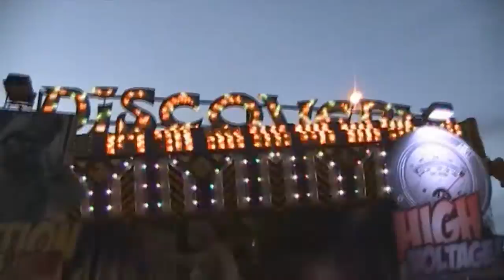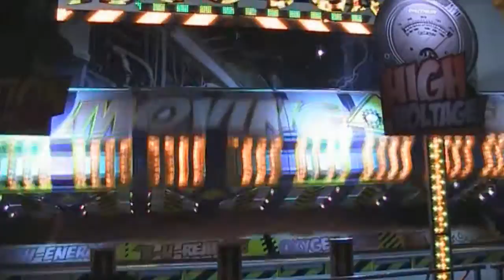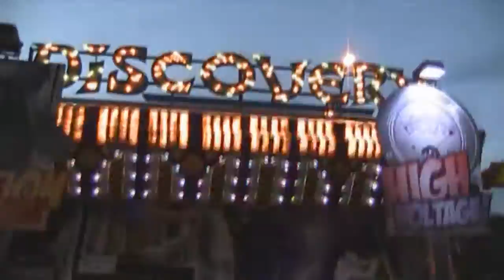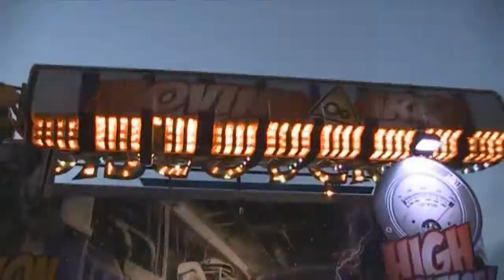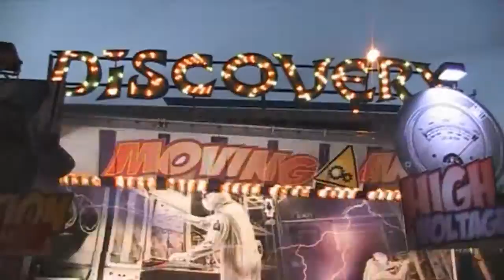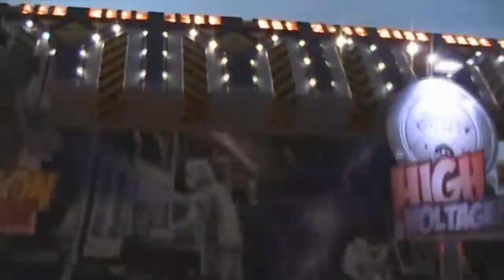Discovery (M. de Vries/Het Moleneind BV) Kermis Goes 2013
De Discovery (KMG Topspin) van M. de Vries/Het Moleneind BV op de Kermis in Goes 2013